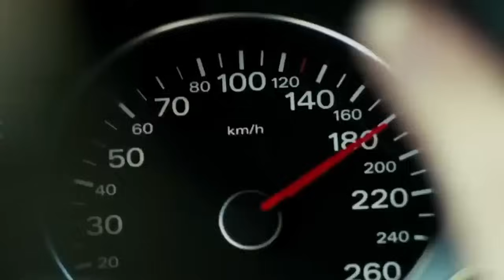In Case You Missed It (Meghan Markle)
HG Tudor brings you a very important development concerning Meghan Markle..